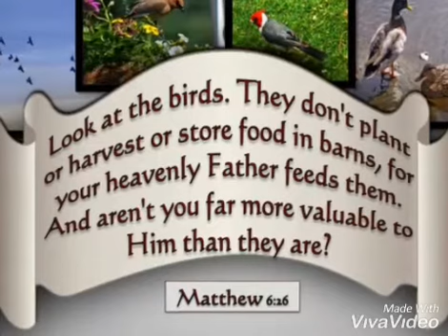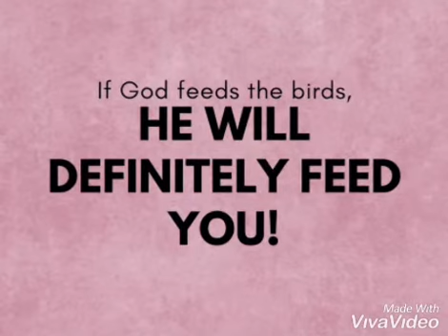TRY BIRD WATCHING!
You may not like the political party that's in power, but you're much better off than the Jewish people Jesus of his time. Their country was occupied by the Romans and they paid extortionate taxes to keep them in power. They lived as slaves so they worried a lot. Then Jesus came along and said: 'Look at the birds. They don't plant...harvest or store food in barns, for your heavenly Father feeds them. And aren't you far more valuable to him than they are? Can all your worries add a single moment to your life' (Matthew 6:26-27 NLT)?

In other words, if you worry a lot - try bird watching! Birds don't know where their next meal is coming from, yet you never see one sitting on a branch having an anxiety attack. So here's the question: 'Aren't you far more valuable to God than they are?' A man who was out of work, despondent and worried about feeding his family noticed some birds eating strawberry shortcake from a bin. All at once it dawned on him - 'If God can feed the birds strawberry shortcake, surely he can take care of me too!'

And also, if you suffer from a poor self-image and think you're not worth taking care of, aren't you still more valuable than a bird? So, look at how well your heavenly Father takes care of them, and remind yourself that he will take care of you too. If anxiety is robbing you of happiness during the day and sleep at night, make up your mind to live by this Scripture: 'Give all your worries and cares to God, for he cares about you' (1 Peter 5:7 NLT).